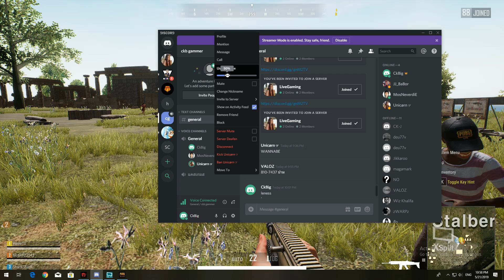Pubg lite ep.4 พวกเราเหล่าลูกเจี๊ยบ